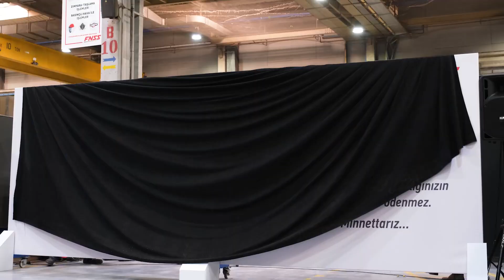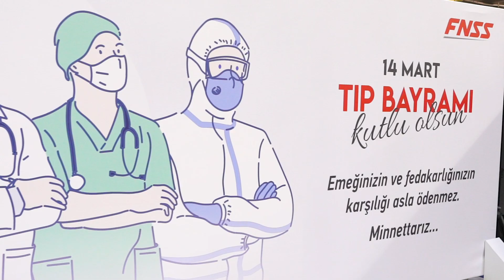14 Mart Tıp Bayramı Kutlu Olsun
Tıp Bayramı vesilesiyle işyeri hekimlerimiz ve sağlık personelimize küçük bir sürpriz yaptık. Bu vesileyle, tüm sağlık çalışanlarımıza, en zorlu şartlarda göstermekte oldukları özveri ve fedakarlıkları için FNSS ailesi adına teşekkür ediyor ve şükranlarımızı sunuyoruz. 14 Mart Tıp Bayramı kutlu olsun.